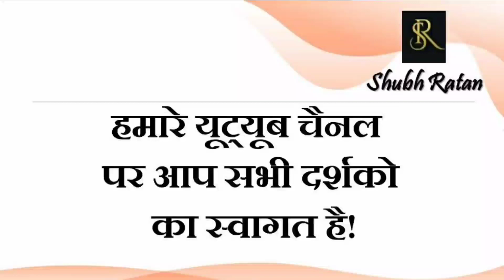20 August 2021, रहेगा शनि की साढ़ेसाती का प्रभाव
20 August 2021, रहेगा शनि की साढ़ेसाती का प्रभाव

पूरे विश्व के लिए अशांति का दौर आरंभ हो चुका है। : A period of unrest has begun for the whole world.

17 अगस्त 2021, सिंह सक्रांति, इस दिन किए गए दान का फल कई गुना मिलता है।

तीसरे विश्वयुद्ध की कहानी लिखी जा चुकी हैं। बड़ी भविष्यवाणी : The story of the third world war has been written. big prediction.

12 अगस्त 2021, विनायक चतुर्थी, एक बार किए गए उपाय का परिणाम चिरकाल तक प्राप्त होता हैं।